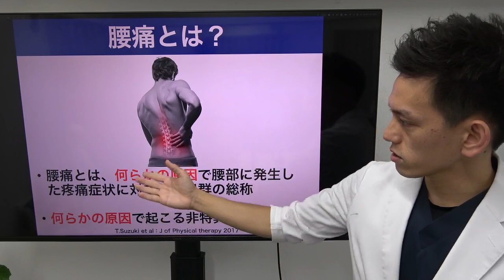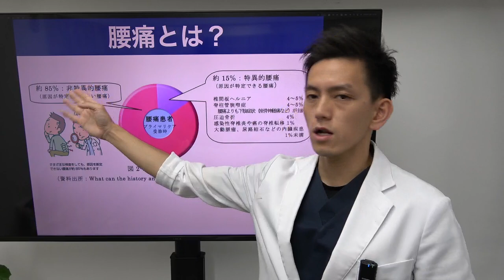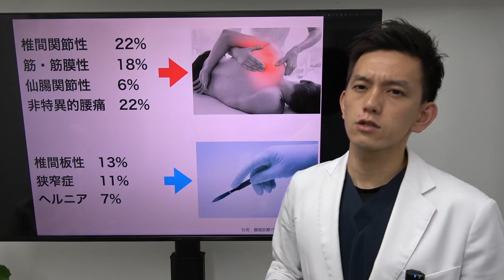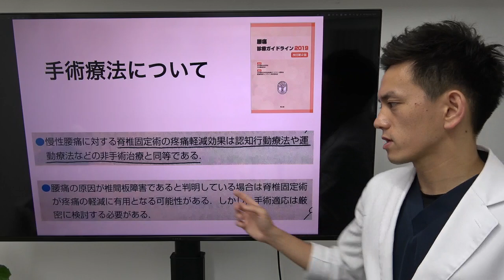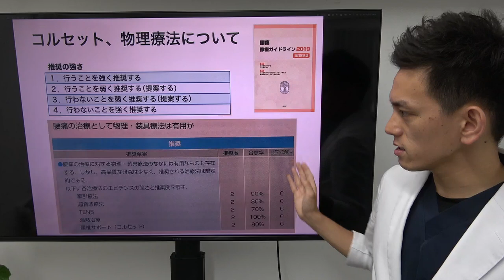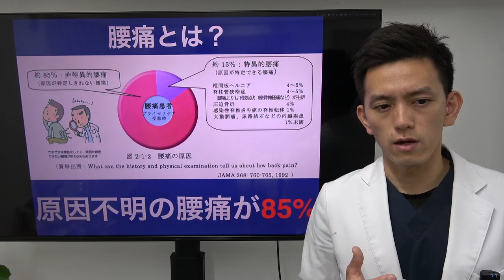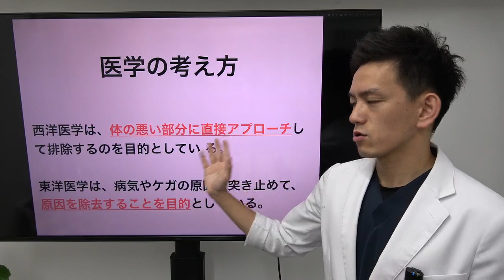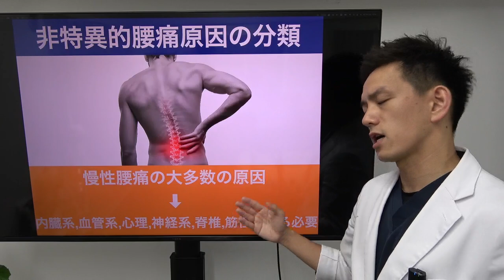【病院と整体の違い】世界No.1分かる！病院で痛みが改善しない理由を解説します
「病院で聞いても
　理由も言われず湿布と痛み止めだけ処方されて
　飲んでください。しか言われない…」

先生は、これを聞いて
なんと患者さんに返答しますか？

私が腰痛治療を自費でしだして
一番聞いたことがある言葉かもしれないです。

でもこれって、
そもそも「整体と病院の治療が違う」って知ってますか？

ここを知らないと、
そもそも改善できないし、

やってることが違うってことを理解しないといけません。

もし先生が、

・自信持って「私に任せてください！」
　と言える根拠が欲しい

・病院と整体の違いを知りたい！

・患者さんに自信持って

腰痛を改善できる説明を手に入れたい！
と思うなら、この動画を見てください。

これだけで、
病院と整体の違い、

そして病院で根本的に改善できない理由を
コッソリ教えます…（続きは動画で）

👇治療家の方はこちら「腰痛治療マニュアルBOOK」